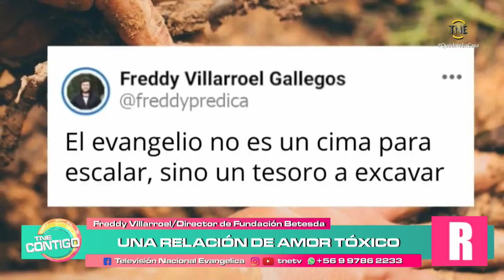𝐇𝐚𝐛𝐥𝐚𝐧𝐝𝐨 | "𝐋𝐨𝐬 𝐚𝐦𝐨𝐫𝐞𝐬 𝐭ó𝐱𝐢𝐜𝐨𝐬" junto a Fredi Villarroel - Tu matinal TNE contigo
Matinal TNE contigo - Miércoles 15 de febrero - Hablando | Los amores tóxicos junto a Fredi Villarroel directo de fundación Betesda - Síganos en RR.SS.